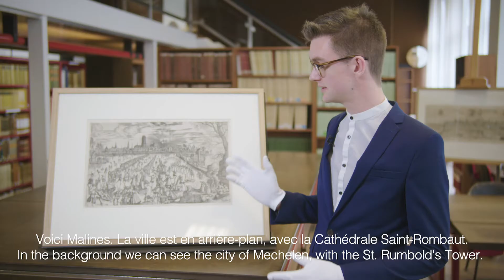Maarten Bassens on ‘Fun on the ice outside Mechelen’ by Pieter van der Borcht | Interview | BOZAR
Curator Maarten Bassens on ‘Fun on the ice outside Mechelen’ by Pieter van der Borcht. On display in our exhibition ‘Prints in the Age of Bruegel’ at BOZAR (27 FEBRUARY ’19 — 23 JUNE ’19).